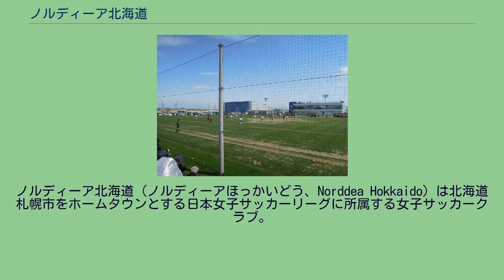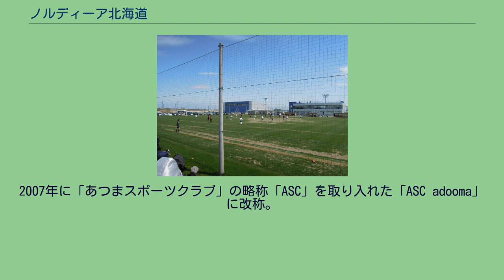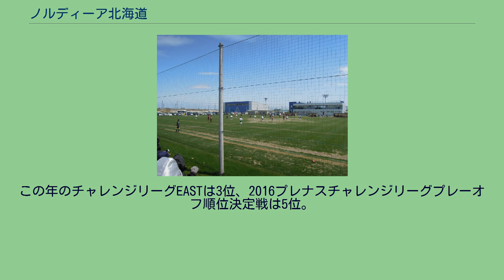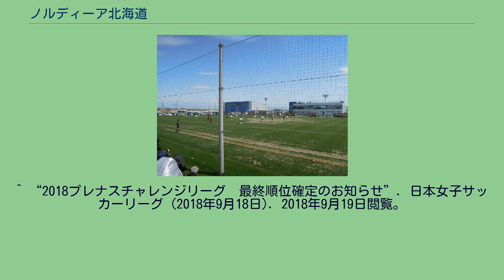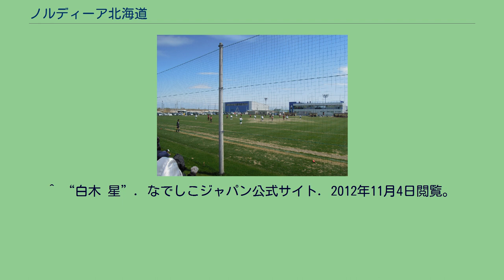ノルディーア北海道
東区_(札幌市)
ノルディーア北海道（ノルディーアほっかいどう、Norddea Hokkaido）は北海道札幌市をホームタウンとする日本女子サッカーリーグに所属する女子サッカークラブ。
2004年、厚真町で活動する地域スポーツクラブ「あつまスポーツクラブ」（現：ASC北海道）の女性部門である「FC adooma」（アドゥーマ）として発足。
監督には当時北海道穂別高等学校の体育教師だった山田静が就任し、2010年まで指揮を執った。
2005年、札幌地域リーグで優勝し、北海道女子サッカーリーグへ昇格。
2007年に「あつまスポーツクラブ」の略称「ASC」を取り入れた「ASC adooma」に改称。
2009年、チャレンジリーグ参入決定戦Bグループで3位に入り、翌年からのチャレンジリーグEAST参入が決定した。
また、同年より特定非営利活動法人北海道スポーツクラブに所属するとともに本拠地を札幌市に移し、チーム名を一般公募により「NORD」（イタリア語で「北」）とDEA（同じく「女神」）を組み合わせた「ノルディーア北海道」に変更した。
2010年のチャレンジリーグEASTは6チーム中5位。
2011年、コンサドーレ札幌元コーチの三浦雅之が監督に就任。
3月8日、「なでしこリーグ準加盟」が承認。
リーグは6チーム中最下位。
入れ替え戦で愛媛FCレディースに敗れ、北海道リーグへ降格。
規定により、なでしこリーグ準加盟資格も1年で喪失（抹消）。
2012年、チャレンジリーグ入れ替え予備戦に出場したが、チャレンジリーグ昇格決定戦でノジマステラ神奈川に敗北。
また、入れ替え戦もJAPANサッカーカレッジレディースに2試合合計0-4で敗北。
2014年、北海道女子サッカーリーグで初優勝。
さらにチャレンジリーグ参入決定戦でつくばFCレディースとジュ ブリーレ 鹿児島を破って昇格を決める。
2015年、チャレンジリーグEAST第6節終了後、監督の三浦雅之が辞任。
後任監督に真島英幸が就任した。
2016年、真島が退任し、藤原英晃が監督に就任するものの同年6月に成績不振により辞任したため、コーチの浮田あきなが監督に就任し指揮を執ることになった。
またその一方で、元選手2名が所属当時の監督からセクハラを受けたなどとして、チームを運営する一般社団法人と当時の元監督に対し計1000万円の損害賠償を求めて札幌地裁に提訴。
同年11月24日に和解が成立した。
この年のチャレンジリーグEASTは3位、2016プレナスチャレンジリーグプレーオフ順位決定戦は5位。
2017年、横浜FCシーガルズ元監督の中村宏紀が監督に就任し、浮田前監督は再びコーチに就任。
チャレンジリーグ順位決定戦では得失点差で及ばず11位に終わり入替戦に回ることになる。
セレッソ大阪堺ガールズとの入替戦では、2試合とも引き分け（アウェー1-1、ホーム0-0）ながらアウェーゴール数で上回り残留を決めた。
2018年は、チャレンジリーグEAST最終節で勝ち点差1で首位の大和シルフィードと対戦、勝てばチャレンジリーグEAST優勝となるところであったものの敗戦、EAST3位に転落しプレーオフは5位-8位決定戦に回ることになった。
プレーオフ（全3節）では第2節（9月9日）の前に北海道胆振東部地震（9月6日）が発生、第3節とともに中止となり、その後の協議の結果これらの試合は実施せずにリーグ終了とすることとなった（当該試合はともにノルディーアの0-1の敗戦扱い）。
2020年12月21日、2021シーズンよりなでしこリーグ2部への所属が決定した。
出場12回（2021年現在） ホームゲーム開催スタジアムは以下の通り。
北海道リーグ所属当時のものは記載しない（ホーム・アンド・アウェー方式を採用せず、各地を巡回して実施）。
2021年 ^ “観客席ができました”. 札幌サッカーアミューズメントパーク (2010年5月15日). 2011年10月15日閲覧。
^ “なでしこリーグ準加盟申請承認の件”. 日本女子サッカーリーグオフィシャルサイト (2011年3月8日). 2011年10月15日閲覧。
^ 真島英幸　前監督　退団のご挨拶 - ノルディーア北海道公式サイト（2016年2月1日付） ^ 藤原新監督　正式就任のお知らせ - ノルディーア北海道公式サイト（2016年4月9日付） ^ 藤原英晃監督辞任、浮田あきな新監督就任のお知ら...